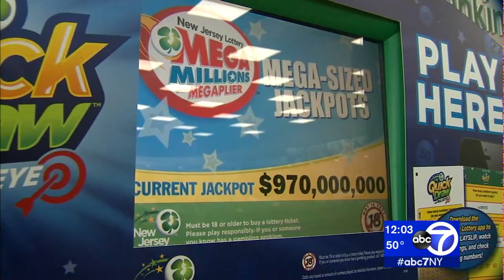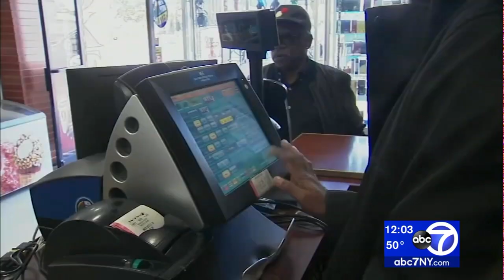Mega Millions billion dollar lottery drawing tonight!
The Mega Millions and Powerball jackpots continue to soar after no winners in recent weeks, and the two combined are now worth nearly $1.5 billion.

The Mega Millions jackpot for Friday night's drawing is currently at least $1 billion, the largest in the game's history and the second largest jackpot in U.S. history. The cash value of the jackpot is $565.6 million.

NEW HERE? –